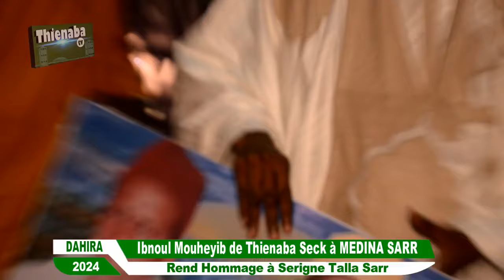Médina Sarr REND HOMMAG A SERIGNE TALLA SARR / Dahira Ibnoul Mouheyib de Thienaba